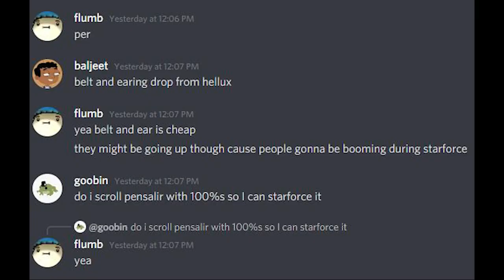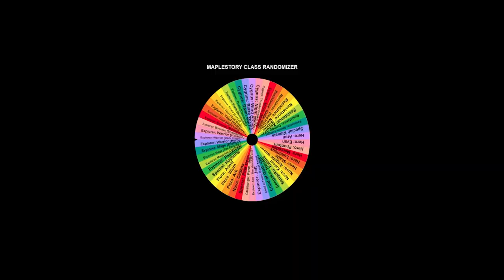[Rist v1] The Maplestory experience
Timecodes:
0:00 - 8k legion arc
2:10 - Kanna arc
3:04 - ???
3:07 - Blaster arc
Music use in video:
8k legion arc: The Bell of Battle Tolls Again (Conflict's Chime 2) | Bravely Default II OST: